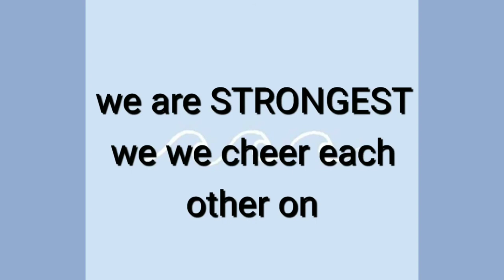Trailer- The Valiant Women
There’s power in allowing yourself to be known and heard, in owning your unique story, in using your authentic voice.
                                                                              -Michelle Obama

In this welcome message, undergraduate students Harnoor Kaur Khehra and Mansi Kashyap who are pursuing  Btech 2nd year in CSE from Baba Banda Singh Bahadur Engineering College, Fatehgarh Sahib introduces their first podcast The Valiant Women. The series features deep dives motivational thoughts to inspire women all around and to tell the world how women grapple in a country like India.